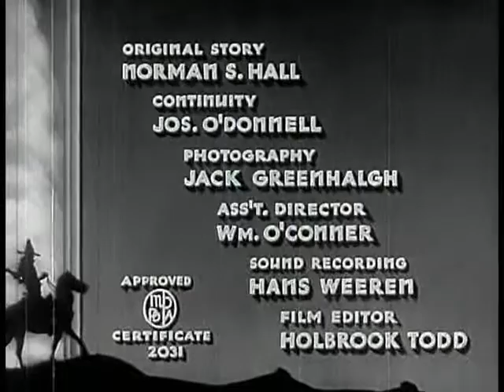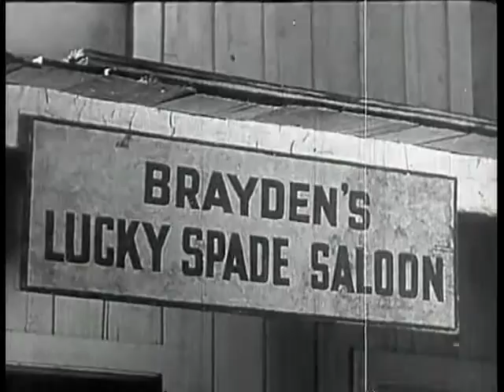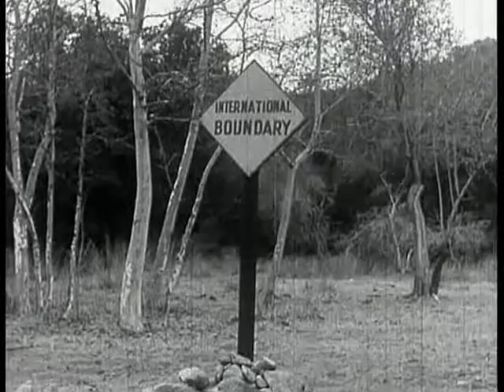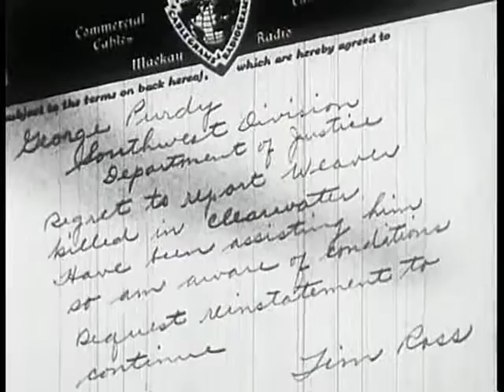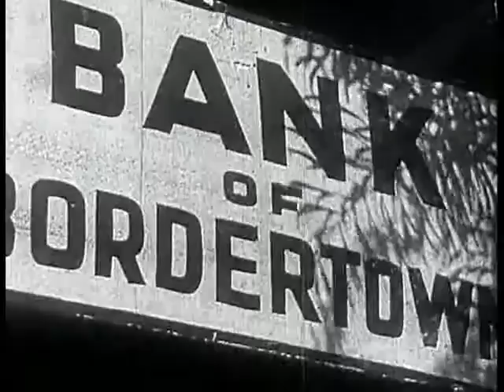Border Caballero, Western Full Movie